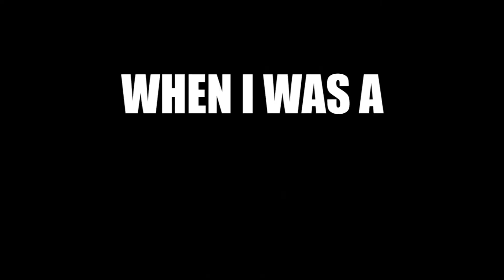Anton - One of those days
Clip, tourné et monté seul en me filmant chez moi face caméra. Et ce (presque) tous les jours pendant près de deux mois.

Guitare et clavier : Nicolas Lecouvey
Choeurs : Nicolas Lecouvey et Julien Trévisan
basse : Frank Certain
Prise de son des instruments : Mickaël Mayeu